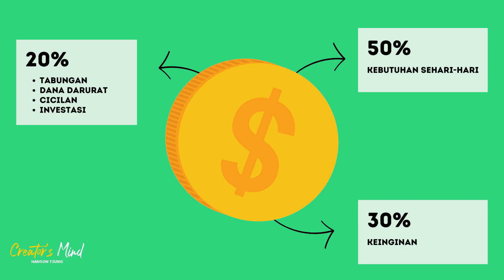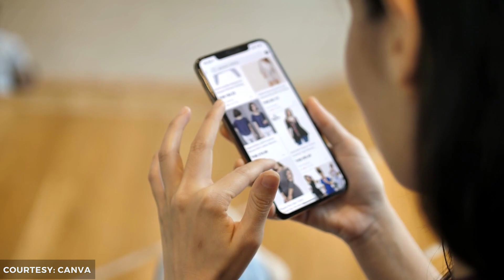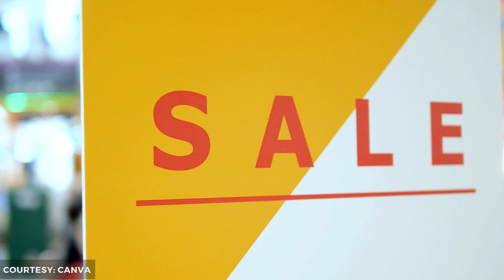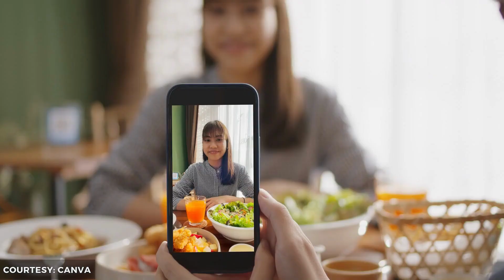Atur Keuanganmu Dari Sekarang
Target kita pasti akan terpengaruhi oleh kondisi finansial. Sebaik apapun rencana yang  dimiliki untuk mencapai suatu target, jika financial kita tidak mendukung, maka target tersebut akan kemungkinan tidak tercapai.

Oleh karena itu, hal apa saja yang dapat kita lakukan untuk mengatur keuangan sehingga dapat mencapai target tahun ini? Simak saja videonya sampai selesai ya!